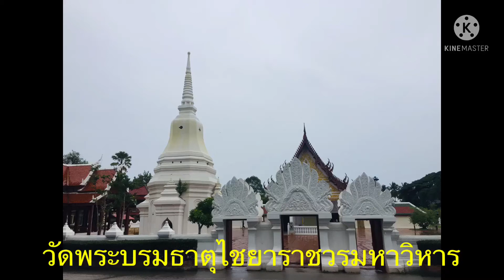กราบสักการะพระบรมธาตุไชยา แลวิวเขาเนินสวยเมืองสุราษฎร์ Holy temple with nicely view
หลุดเที่ยว Channel มากราบสักกาคะพระบรมธาตุไชยาอดีตศูนย์กลางอาณาจักรศรีวิชัยที่รุ่งเรืองในพุทธศตวรรษที่13-14 และชมวิวเขาเนินสวยแลเมืองสุราษฎร์ธานี